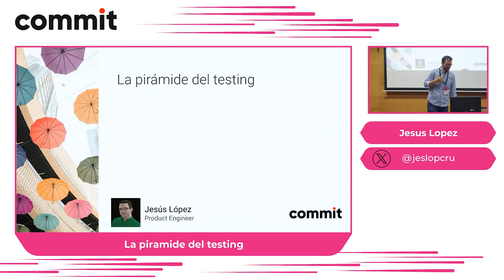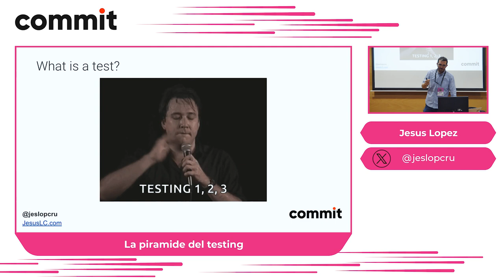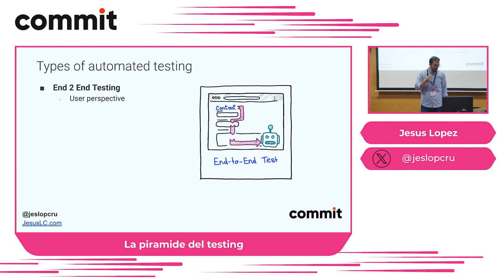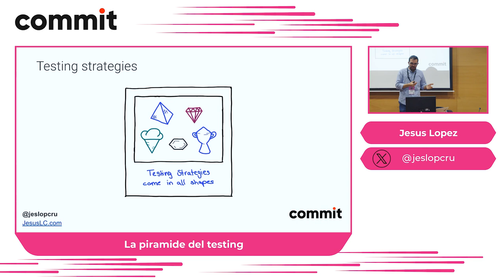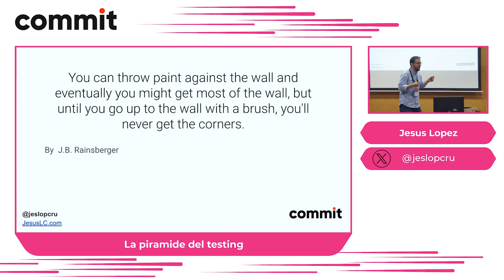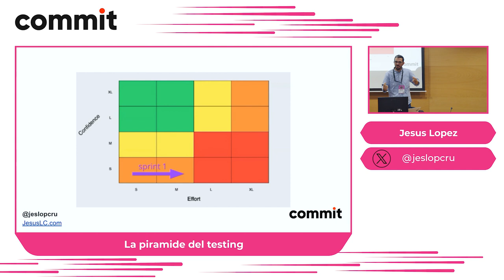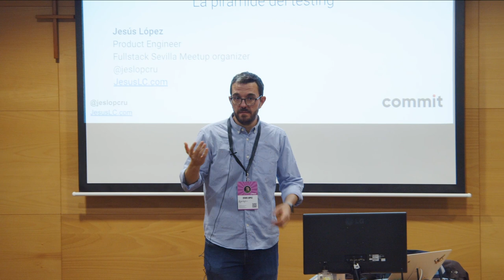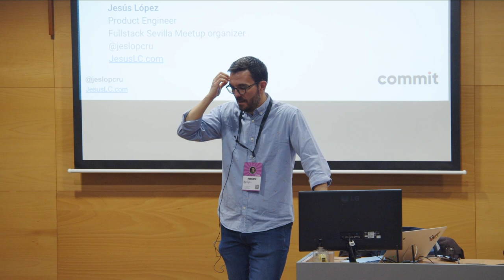Jesús López: La pirámide del testing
La pirámide de test o pirámide de Cohn, es un framework que propone la agrupación de dichas pruebas en capas y la cantidad relativa que se debe crear por cada capa: Unitarias, Servicio, UI. La pregunta es ¿de verdad una pirámide siempre es la mejor solución? Pues la respuesta como siempre es depende.

Tenemos distintos tipos de estrategias de tests:

-Pirámide de testing: Seguro que ya hemos visto o hemos escuchado hablar de la pirámide anteriormente, la pirámide intenta representar visualmente una organización lógica de los distintos tipos de pruebas. La pirámide nos indica que la mayoría de los tests deberíamos realizarlos como test unitarios, tener luego una capa de test de servicio y finalmente unos pocos test de UI.

-Pirámide invertida o cono de helado Esta forma podemos encontrarla cuando la mayoría de los test se centran en pruebas end-to-end y donde hay un componente grande de testing manual. Podemos considerarla un antipatrón, pero hay casos como por ejemplo en proyectos con una fuerte componente de UI (aplicaciones móviles) donde es importante tener una gran base de Screenshot testing y donde la lógica recae en el lado del servidor, por lo que la el testing de al app tendrá esta forma de cono de helado.

-Diamante: Se da más importancia a los test de integración. Este tipo de forma se puede ver en aplicaciones legacy donde todavía no tenemos la capacidad para crear unit test, pero donde necesitamos añadir funcionalidades al código existente. Por lo que para tener un arnés de seguridad crearemos más test de integración.

Como podemos ver, tenemos diferentes maneras de afrontar el testing y dependiendo de nuestro proyecto, de nuestra experiencia y de las necesidades del negocio tenemos que adaptarnos para poder realizar nuestro trabajo con la calidad necesaria.